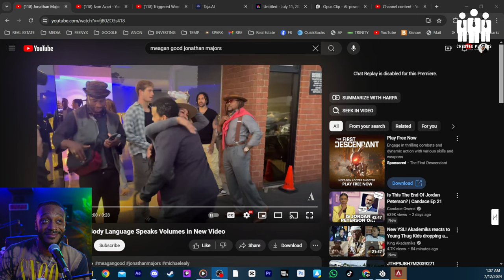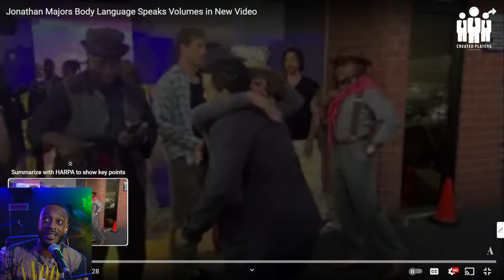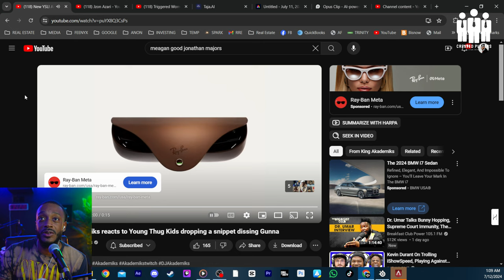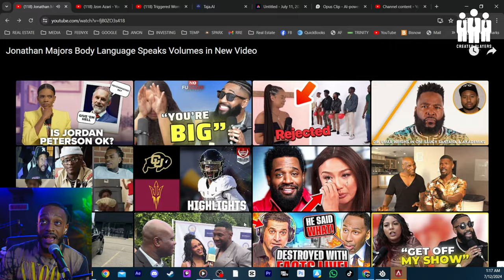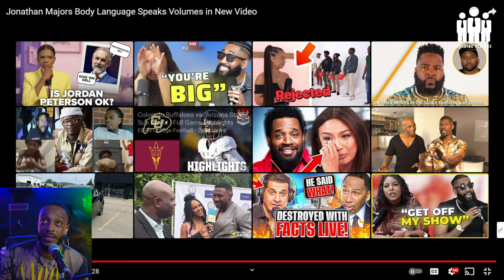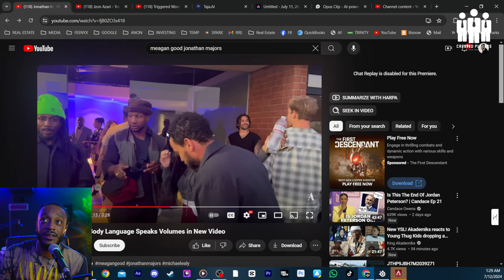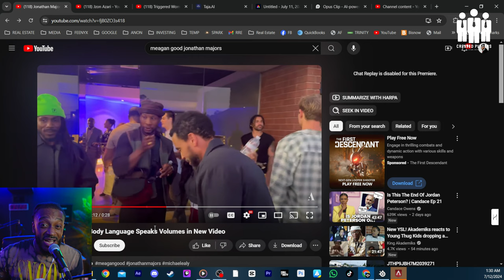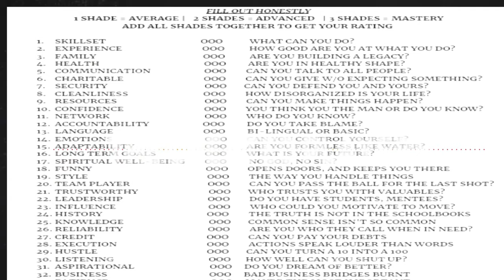Megan Good & Jonathan Majors: The Lift That BROKE The Internet!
🔥 The unexpected twist you’ve all been waiting for! Dive into the drama as Megan Good and Jonathan Majors take center stage in this jaw-dropping video. From Jonathan Major’s recent legal battles and career setbacks to his whirlwind romance with Megan Good, this is a story you don’t want to miss. Witness the chemistry, the controversies, and all the moments that have everyone talking. This video breaks down every detail, leaving no stone unturned.

CHAPTERS:
00:00 - Intro
1:09 - Megan Good Picks Up Jonathan Majors
2:15 - Megan Good Picks Up Michael Ealy
6:49 - Megan Good Picks Up Dennis Haysbert
11:47 - Slow Motion
23:47 - Jonathan Majors and Michaela Coel’s Body Language Speaks Volumes